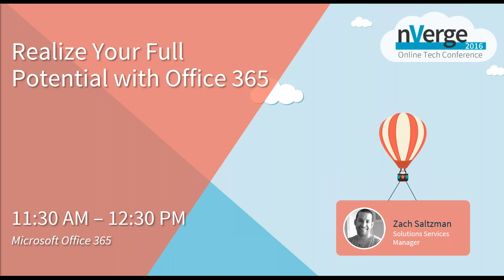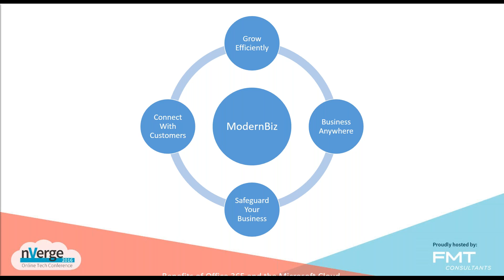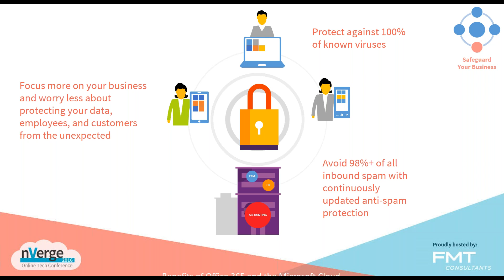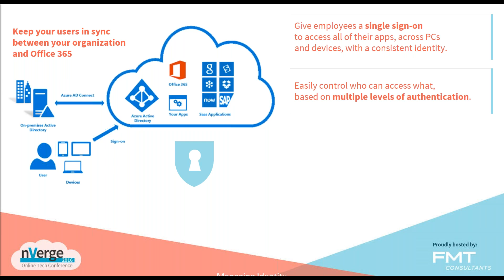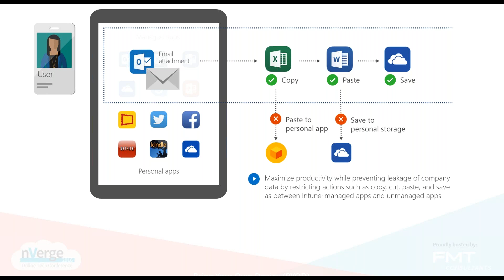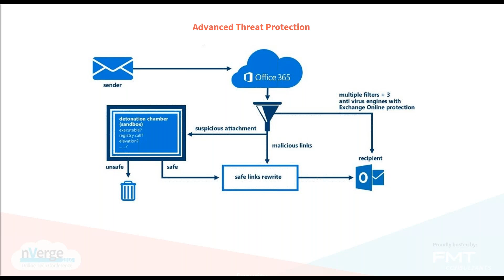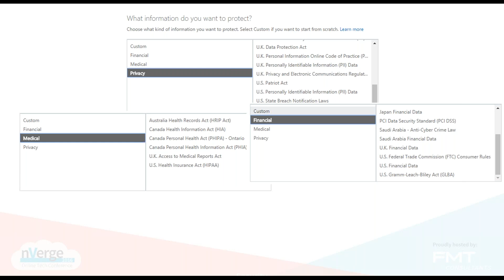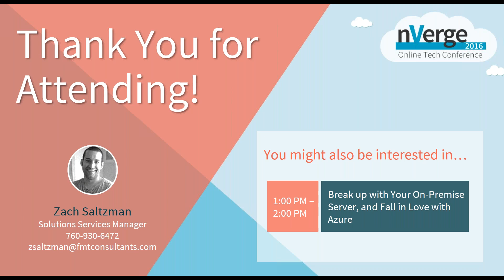Realize your full potential with Office 365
If you’re still using on-premise email and outdated Microsoft Office tools, your business may not be reaching its full potential. Join this session to learn about tailored approaches to migrate your on-premise messaging services to Office 365 to safeguard your business and grow efficiently. In this session we will discuss the benefits of Microsoft cloud and how you can get there with hybrid and cutover Office 365 migrations. We will also discuss add-on solutions to make identity and access management a breeze with single sign on, managing iOS, Android and Windows from one place, and the built-in enterprise grade security solutions that keep your data safe.